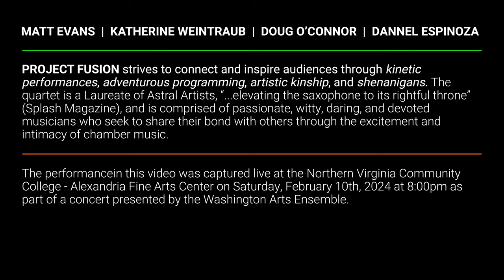Lemon, from Fruit Snacks (2023), by Tyler Kline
Project Fusion teams up with Jeff Stern of Icarus Quartet to perform music from Tyler Kline's "Orchard" compilation, a sax quartet subset of ten of these miniatures.

Northern Virginia Community College — Alexandria, Fine Arts Center
Presented by Washington Arts Ensemble